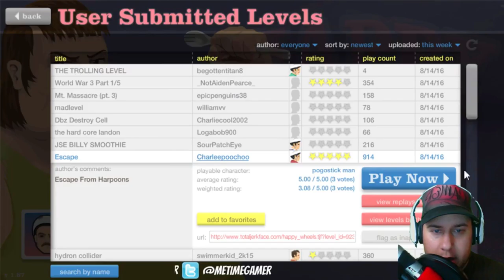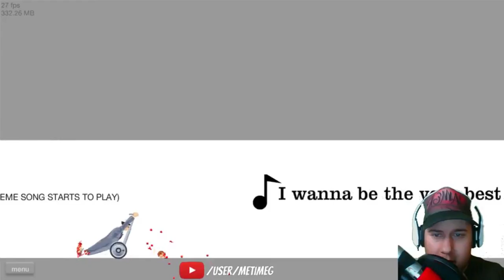I Want To Be The Very Best! | Happy Wheels - Highlights - Part 2